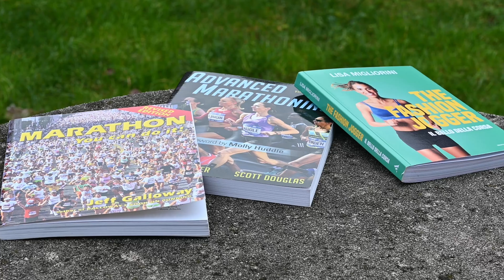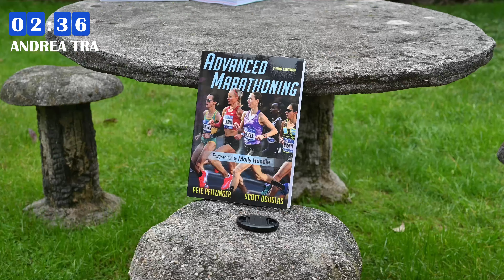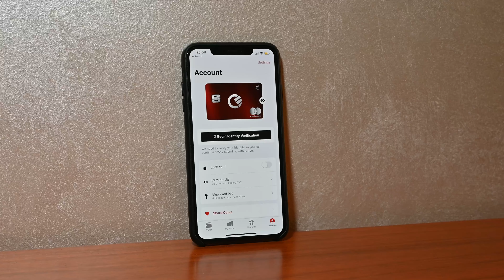Consigli PRE-Maratona | cosa fare nell'ultimo mese?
Ecco i nostri principali consigli a pochi giorni e a poche settimane dalla maratona, commentati con la solita ironia.

⏱️NIKE VAPORFLY NEXT % 2⏱️
ecco i principali link per l'acquisto:

⏱️ADIDAS ADIOS PRO 2⏱️
Per acquistare le Adidas Adios Pro, ecco i principali link:

Dove racconto le principali recensioni dei miei gadget:

00:00 - Consigli Maratona: Scarpe
00:11 - Consigli Teorici
04:37 - Consigli Maratona: Andrea
08:09 - Curve Wallet